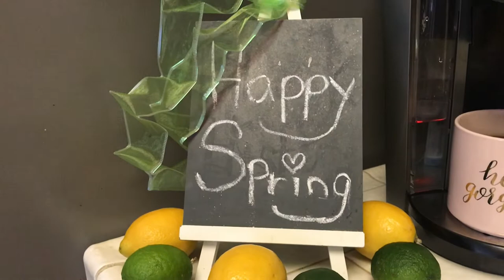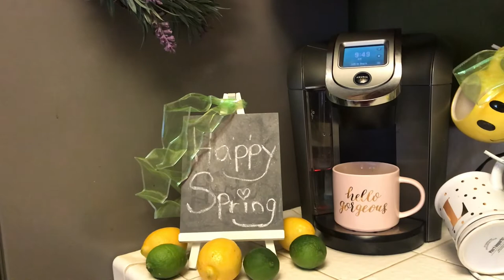SPRING! Coffee Beverage Bar Collab 2020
In today'a video, I'm participating in the spring Coffee/Beverage Bar collab 2020! Please watch everyone's video from the playlist below...enjoy!

A Special "Thank You" to Kim and Kenyas for hosting this collaboration!

I appreciate your love & support. Have a blessed day!!!

xoxo Liz